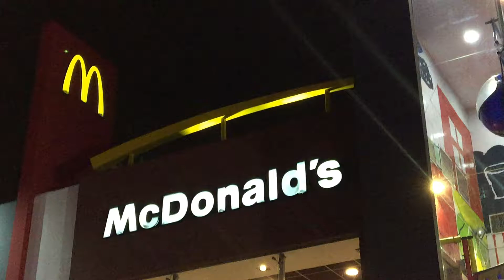YODELING KID en un MCDONALD'S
Gracias por ser parte de la Familia Chulls.

Únete a mis contenidos Ramdon, de vez en cuando hay un Vlog, Reacciones, Conciertos, Momazos, Gameplays, Experimentos Sociales y Mucha Locura Extrema, visita mis otros vídeos!!!

Visita los canales de mi Team Friends Chulls!!

solo diles que visiten mi canal y lo sabrán!!